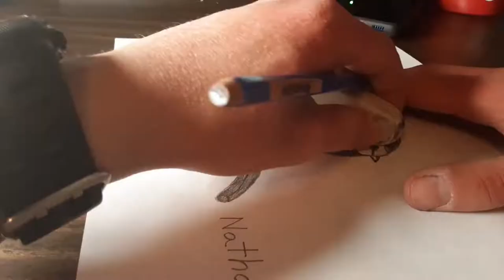Dessin de la Mésange bleue que j'ai fait.